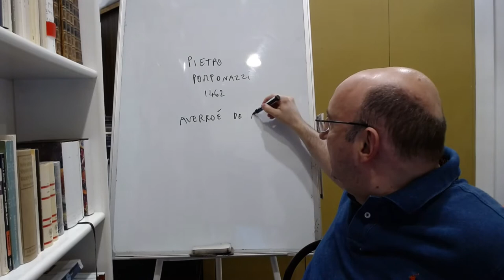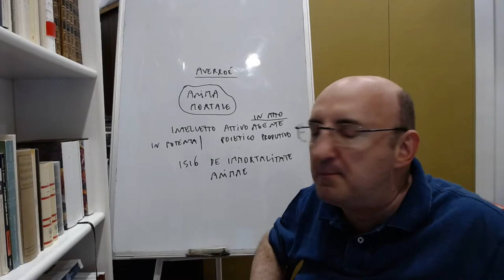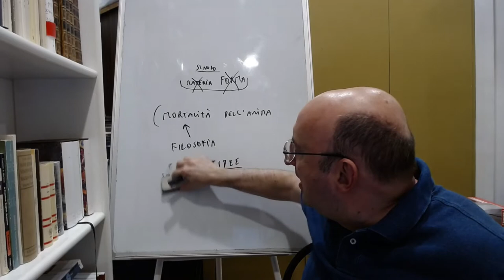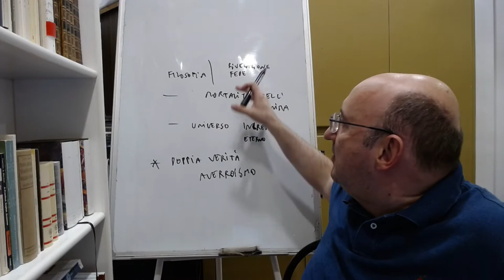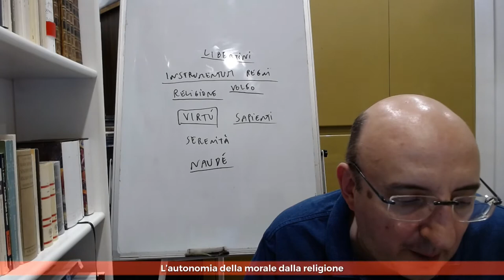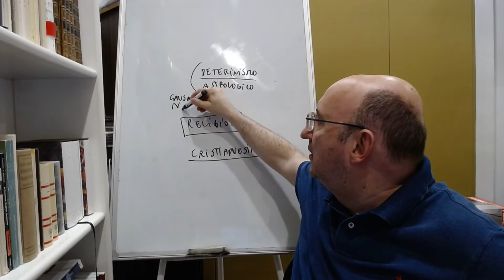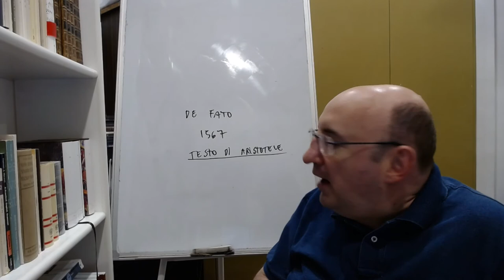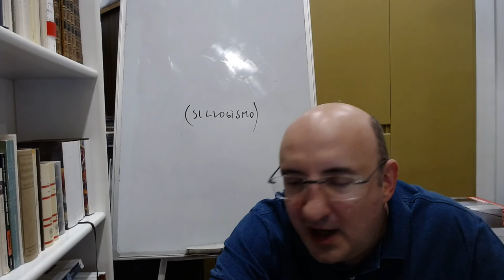Pomponazzi - Umanesimo e Rinascimento 7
Pietro Pomponazzi e la scuola padovana propongono un nuovo approccio ad Aristotele, interpretato in maniera più laica e naturalistica rispetto al Medioevo. Alla luce del recupero dei testi originali, Pomponazzi interviene nel secolare dibattito sull’immortalità dell’anima di Aristotele, cercando di dimostrare che Tommaso e gli altri scolastici si siano sbagliati. Secondo Pomponazzi Aristotele considera l’anima mortale, come avevano sostenuto in passato Alessandro di Afrodisia e Averroè; quindi Aristotele non è compatibile con il cristianesimo. La stessa cosa vale nel caso
dell’eternità del mondo. Infatti Aristotele non considerava l’anima come una sostanza, bensì come la forma del corpo che rappresenta la materia della sostanza “individuo”. Siccome in ogni sinolo la forma cessa di esistere quando scompare la materia, questo avviene anche nel caso dell’anima quando il corpo muore. Inoltre Pomponazzi mette in evidenza che l’intelletto, la parte più nobile dell’anima, elabora le idee solo in base alle percezioni che i sensi le trasmettono; quindi se l’anima fosse separata dal corpo, semplicemente non potrebbe funzionare, non possiederebbe alcun contenuto noetico. Per non essere accusato di eresia, Pomponazzi si appella alla teoria della doppia verità, chiamata anche averroismo (in realtà nulla del genere esiste nelle opere di Averroè), secondo cui si può affermare in base alla ragione e alla filosofia una conclusione diversa da quella (che in realtà è l’unica verità) della Rivelazione. Pomponazzi formula alcune teorie molto ardite, che ricordano il machiavellismo. Egli pensa che la morale possa (sia pure solo da parte di alcuni sapienti) essere pensata separatamente dalla religione, con un premio in questa vita, e che addirittura la religione sia stata inventata come espediente politico per tener buono il popolo. Le sue idee sul determinismo astrologico, sulla regolarità della natura (che toglie senso al concetto di miracolo), sull’inevitabile tramontare di ogni vicissitudine (persino delle religioni), fanno di Pomponazzi un pensatore modernissimo, anticipatore dei libertini del Seicento. Aristotelico sulla carta, Pomponazzi si allontana in molti campi dalle teorie del maestro, pur confessando si non essere in grado di costruire una filosofia alternativa.

0:00. Una nuova visione di Aristotele. Nuove traduzioni di Aristotele.
4:04. Elementi biografici.
6:14. Il problema dell’immortalità dell’anima. Pomponazzi contro Tommaso.
14:12. Dimostrazione della mortalità dell’anima in Aristotele.
21:11. Dimostrazione dell’eternità dell’universo in Aristotele.
22:46. La doppia verità in Pomponazzi (averroismo)
28:05. La morale naturale. La virtù ha un premio in sé stessa.
30:10. La religione come instrumentum regni. L’invenzione politica della religione.
35:12. L’autonomia della morale dalla religione.
36:45. Il “De incantationibus”. Il determinismo astrologico.
39:18. Le vicissitudini delle religioni.
42:14. Universalità della causalità naturale dei fenomeni. La regolarità della natura.
43:35. Causalità naturale dei miracoli.
44:33. La sottomissione di Dio all’ordine astrologico.
45:32. L’astrologia provata dall’esperienza.
47:10. Negazione del libero arbitrio. Il “De fato”. Le critiche ad Aristotele.
53:06. L’uomo può conoscere solo le cose che si colgono con i sensi.

📸 Pietro Pomponazzi